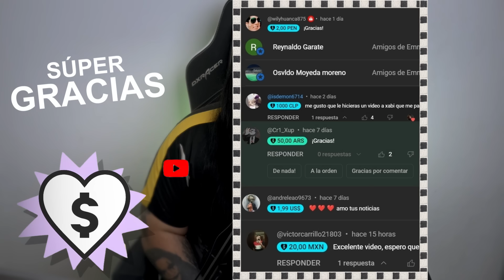Cuando el Inter Milan colocaba de DELANTERO a Roberto Carlos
La anécdota de cuando obligaron a Roberto Carlos ser el delantero goleador de Inter Milán antes de su llegada al Real Madrid.